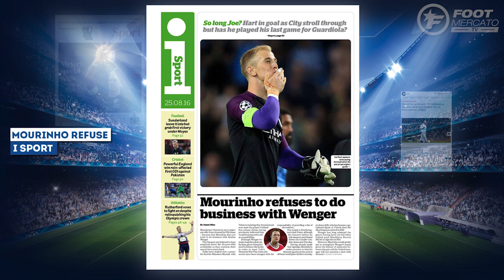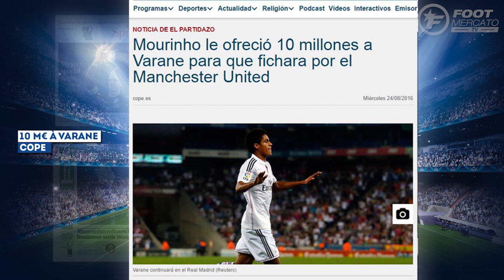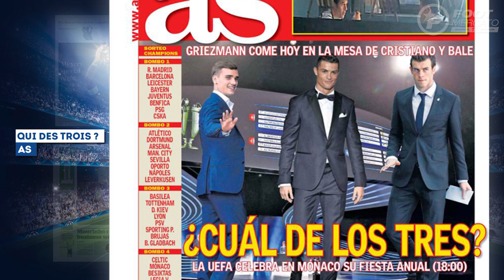Mourinho vs Wenger, Varane, Slimani, Joe Hart | Revue de presse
Les adieux de Joe Hart aux fans de City, Mourinho offre 10 M€ à Varane ou encore Islam Slimani en route vers la Premier League, retrouvez dans votre revue de presse Foot Mercato les dernières informations de la presse sportive européenne.